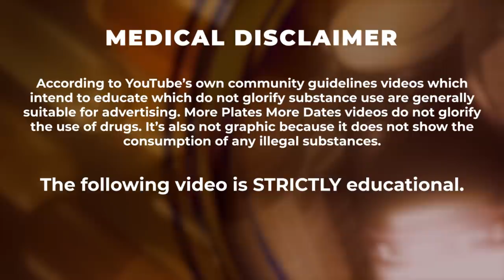Stephen Amell’s Steroid Cycle - Does He Blast To Prepare For "Arrow"?